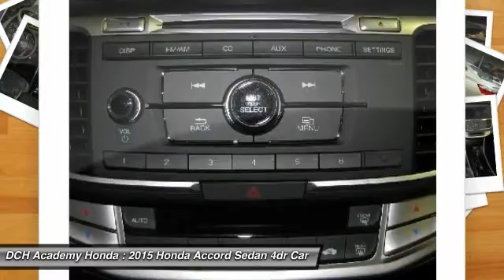2015 Honda Accord Sedan AH52896